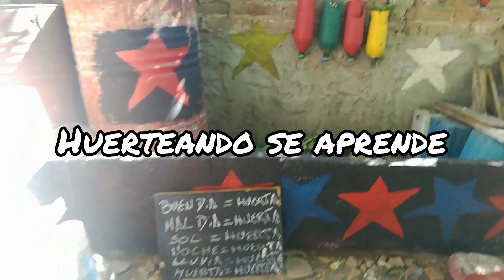Techo reciclado con botellas de plastico (botejas)😅🍃 Construcción sustentable con plástico PET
Techo reciclado les dejo este sistema que se me fue ocurriendo en el momento ustedes seguro lo mejorarán las botejas 😂🍃🌿 con canaleta para guardar el agua de lluvia espero les sirva gente seguiremos en nuevos proyectos esto recién arranca saludos y gracias ,techo reciclado techo con botellas plasticas pet